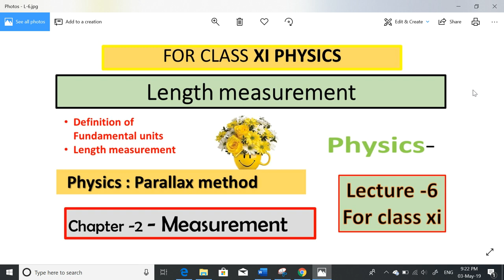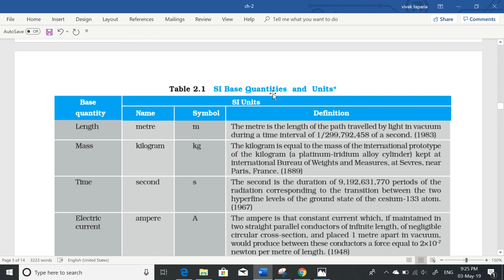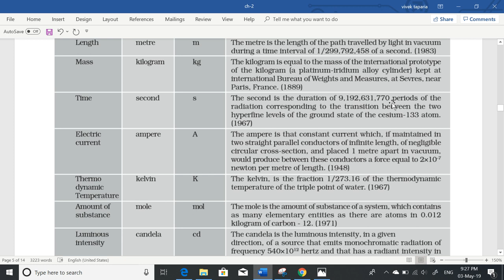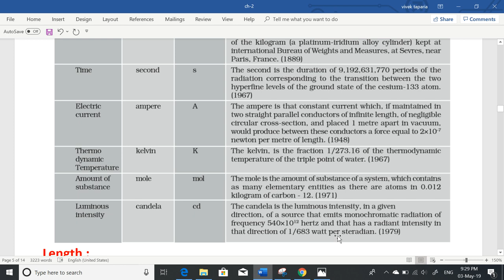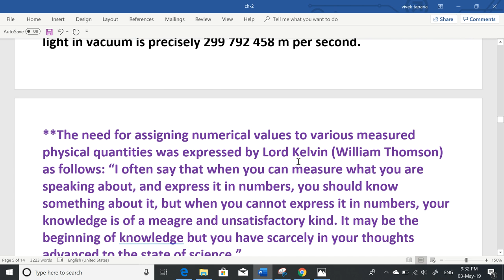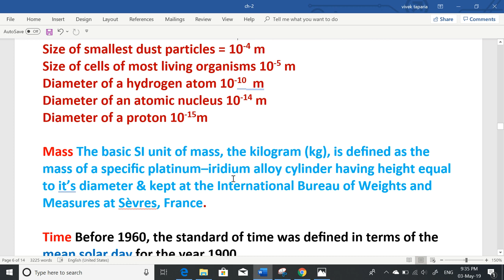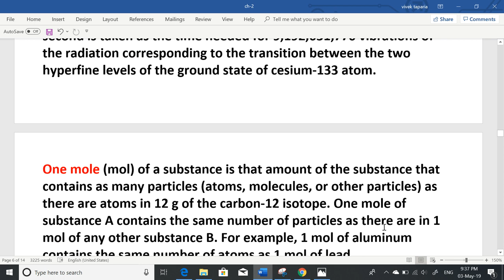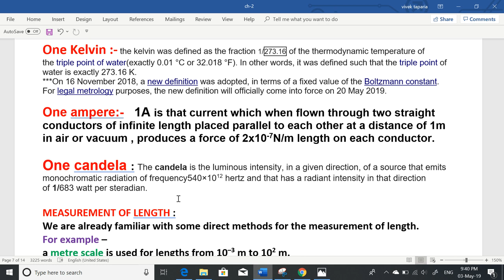Definition of basic units [ Class xi , L-6 pt-1]